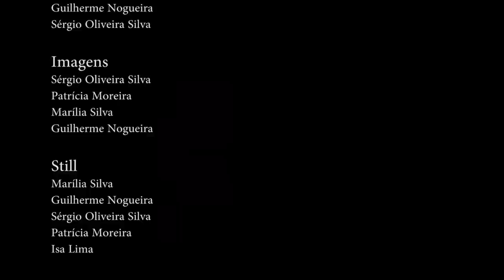O Homem que Cantou as Aves do Sertão ( 2012) Dir. Patrícia Moreira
O Homem que Cantou as Aves do Sertão - Em Homenagem  ao centenário de LUIZ GONZAGA
Mostras / Festivais / Prêmios
Femina International Women's Film Festival ( exibição da animação - O Homem que Cantou as Aves do Sertão) 16 a 28 de Julho 2013, Instituto Femina de Cultura e Cidadania.

FESTIVAL NACIONAL DE CINEMA Micrometragens Celucine - 1o LUGAR com o curta de animação - O HOMEM QUE CANTOU AS AVES DO SERTÃO - 12 de Dezembro Rio de Janeiro, Revista do cinema brasileiro - Operadora Oi.

FESTIVAL NACIONAL DE CINEMA DE PETROPOLIS - 1o. Lugar - Melhor curta de Animação O HOMEM QUE CANTOU AS AVES DO SERTÃO, Ministério da Cultura e Secretaria de Cultura - Rio de Janeiro.

Roteiro e Direção - Patrícia Moreira
Desenhos - Isa Lima e Patrícia Moreira
Pintura - Patrícia Moreira
Produção - Andréia Almeida/ Guilherme Nogueira/ Marília Silva/ Sérgio Oliveira/ Isa Lima/ Patrícia Moreira
Trilha Sonora Original - Heryck Almeida / Paulo Macedo / Patrícia Moreira
Letras trilha sonora original - Patrícia Moreira
Trilha Instrumental - Heryck Almeida
Studio - Heryck Almeida
Edição - Sérgio Oliveira / Patricia Moreira / Guilherme Nogueira
Pintura  e Manipulação da animação - Patrícia Moreira
Direção de Fotografia - Patrícia Moreira
Assistente de fotografia- Guilherme Nogueira/ Sérgio Oliveira / Marília /
Pesquisa foleys - Guilherme Nogueira/ Isa Lima / Heryck Almeida/ Patrícia Moreira
Desenho de som - Heryck Almeida